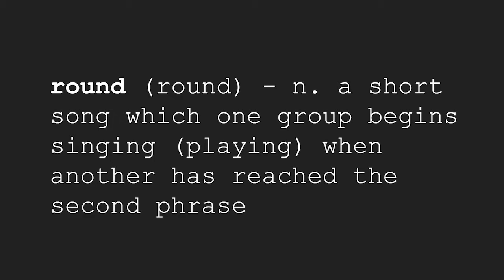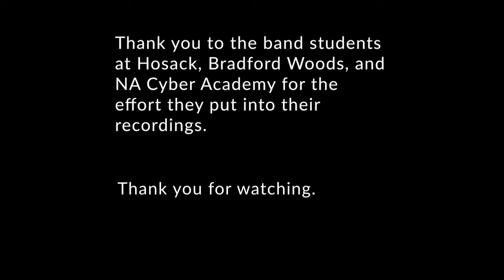Frere Jacques Round performed by BWE, HES, and NACA band students